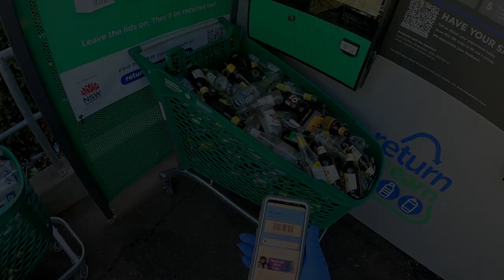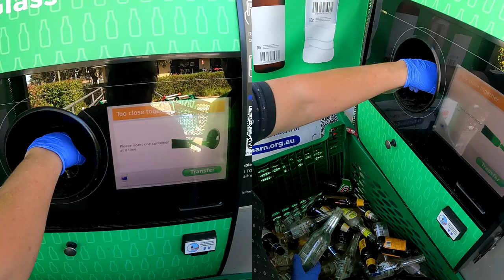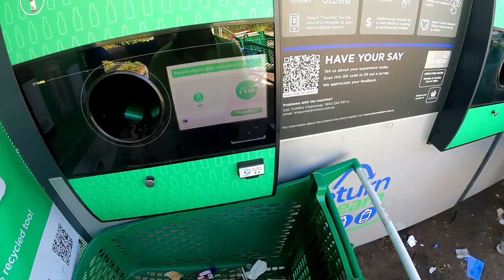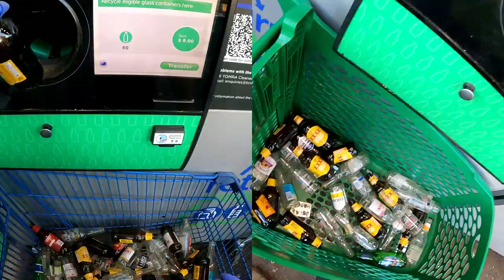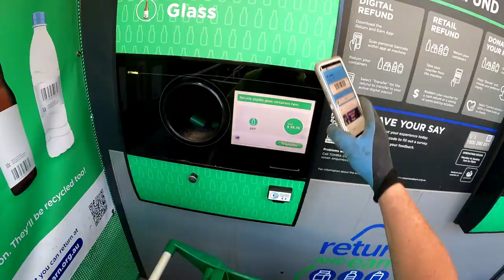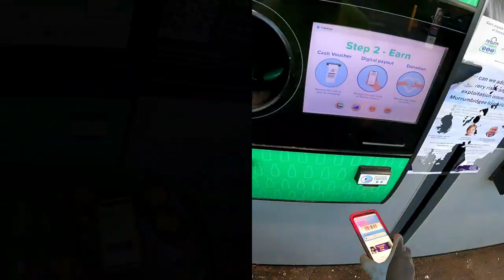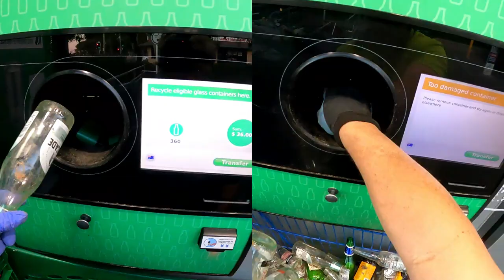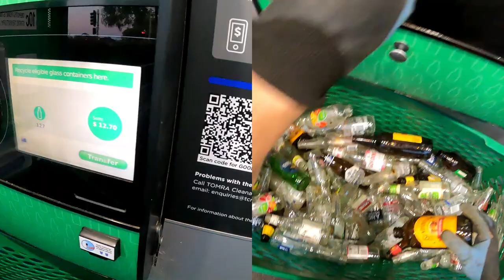Follow Up Part 1 We Paid $$$ For 8 IBC Pods Filled With Cans And Glass